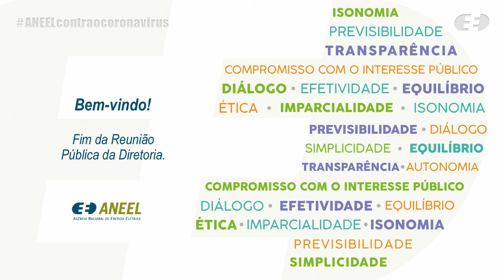25ª Reunião Pública Ordinária ANEEL – 13/07/2021 – Parte 2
A 25ª Reunião Pública Ordinária da Diretoria da ANEEL em 2021 foi realizada, de forma virtual, no dia 13/07/2021. A pauta da reunião foi composta de 23 itens, sendo que os itens 9 a 23 foram deliberados em bloco. Foram retirados de pauta os itens 6 e 8. A pauta completa e a ata da reunião podem ser conferidas no sítio da Agência, (ou no menu "A ANEEL" e, posteriormente, "Reuniões Públicas da Diretoria").

00:00:00 Reabertura da Reunião Pública

00:00:16 Itens 1, 2 e 3

Item 1. Processo: 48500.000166/2021-54 Assunto: Estabelecimento das Tarifas de Uso do Sistema de Distribuição – TUSDg de referência para centrais geradoras conectadas nos níveis de tensão de 88 kV e 138 kV, para o ciclo 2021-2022. Diretor(a)-Relator(a): Elisa Bastos Silva. Diretor(a)-Relator(a) do Voto-Vista: Efrain Pereira da Cruz.

Item 2. Processo: 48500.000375/2021-06 Assunto: Estabelecimento das Receitas Anuais Permitidas das concessionárias de transmissão de energia elétrica para o ciclo 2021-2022. Diretor(a)-Relator(a): Elisa Bastos Silva. Diretor(a)-Relator(a) do Voto-Vista: Efrain Pereira da Cruz.

Item 3. Processo: 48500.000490/2021-72 Assunto: Estabelecimento das Tarifas de Uso do Sistema de Transmissão de Energia Elétrica – TUST, da tarifa de transporte da energia elétrica proveniente de Itaipu Binacional e dos encargos de uso do sistema de transmissão para o ciclo 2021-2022. Diretor(a)-Relator(a): Elisa Bastos Silva. Diretor(a)-Relator(a) do Voto-Vista: Efrain Pereira da Cruz.